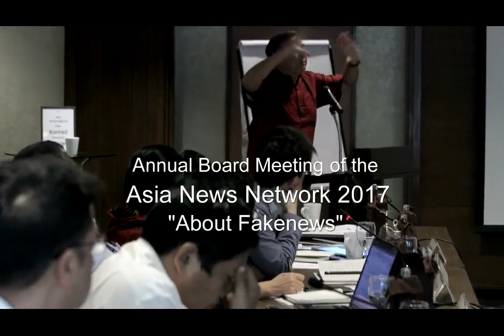Discussing the issue of Fake News - ANN Board Meeting 2017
Mahfuz Anam, Editor and Publisher of The Daily Star discusses FakeNews and the need for credibility at the recent ANN Board Meeting.